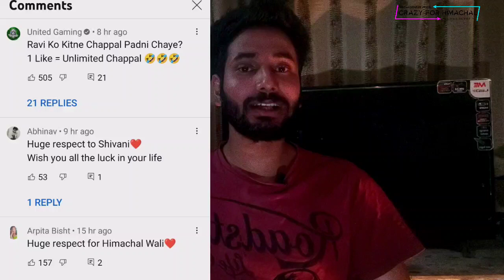The End Himachal wala and himachal wali ! My opinion? himachal wala exposed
Himachal Wala is a popular vlog channel on YouTube from India. Started by Ravi Charak in April of 2020, the Himachal Wala channel has become extremely popular quickly, thanks to its incredibly interesting content focused on Himachal Pradesh and life in the state.

Ravi labels himself as a â€œVillage Vloggerâ€� and has been constantly uploading content showing the intricate and unique aspects of life in a typical village in Himachal Pradesh. Apart from Himachal Wala, Ravi also owns and operates Cool Mind Tech YouTube channel which focuses on explaining the intricacies of bitcoin and on boosting viewership and subscription on a YouTube channel.